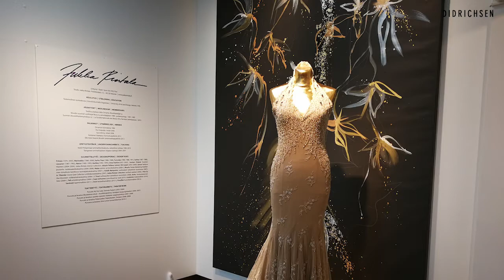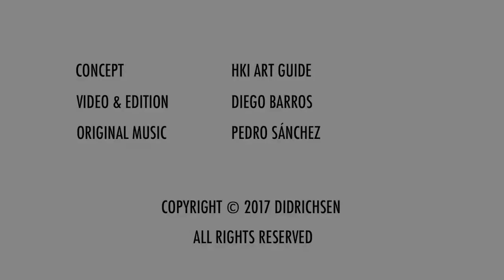Summer 2017 at the Didrichsen Art Museum: Cruises and Fashion Artist Jukka Rintala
Didrichsenin taidemuseoon pääsee vesibussilla Kauppatorilta kesälauantaisin 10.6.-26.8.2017. Näyttely: Muotitaiteilija Jukka Rintala.

Ferries to the Didrichsen Art Museum on Saturdays 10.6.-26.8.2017. Exhibition: Fashion Artist Jukka Rintala.